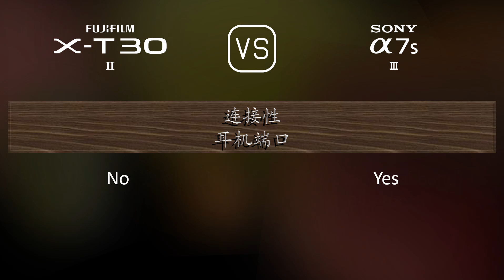Fujifilm X-T30 II 与 Sony A7S III 的规格比较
本视频是 Fujifilm X-T30 II 与 Sony A7S III 的功能概述和规格比较 (comparison of specifications)，希望对您有所启发。感谢您的支持。

00:25 推出
00:33 机身
00:40 传感器
01:01 图片
01:16 光学与对焦
01:41 屏幕
01:58 取景器
02:13 摄影功能
03:06 录像功能
03:20 贮存
03:24 连接性
03:49 物理特性
04:07 杂项